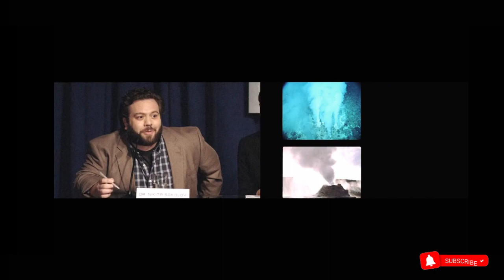விறுவிறுப்பான திருப்பங்கள்|Europa Report|Sci-Fi|Thriller|Movie explanation|Tamil Voice Over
ஒரு வித்யாசமான விண்வெளி கதை...
இடைஇடையே காத்திருக்கும் Twist & Turns...

Europa Report(2013) movie explained in tamil.